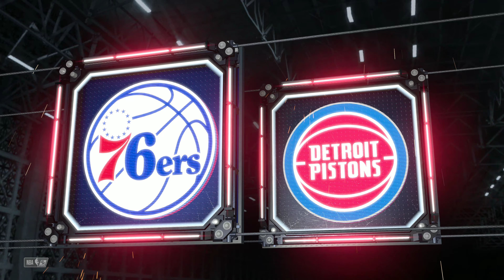Detroit Pistons vs Philadephia 76ers - FULL GAME | NBA 2K20